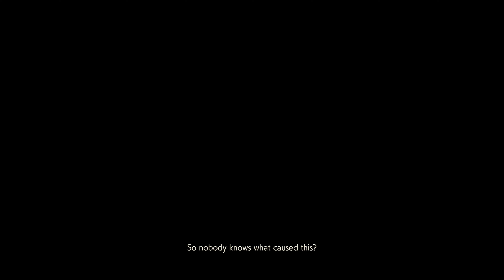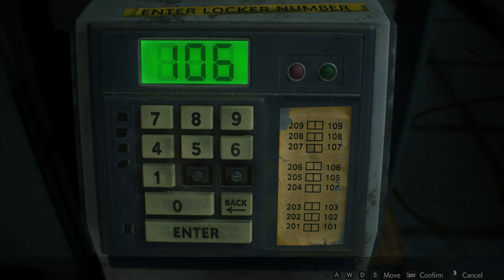ASMR: Resident Evil 2 remake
Enjoy the haunting remake of the all time classic Resident Evil 2. Dark and ominous hallways and frightening horrors await you. Relax to the ambient apocalypse setting of Racoon city. Great for studying and background videos. ALSO visit my online shop for channel merch!